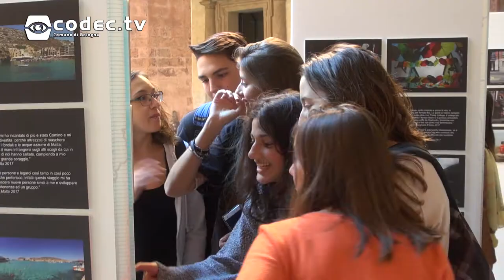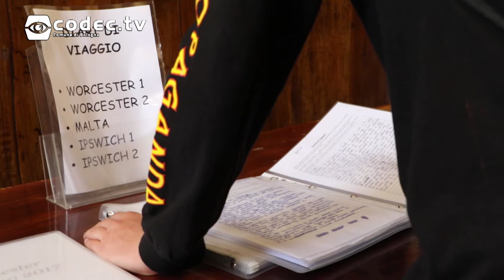Giramondo 2017 - Festa degli scambi e dei soggiorni di studio all'estero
Sabato 7 ottobre si è svolta la festa degli scambi e dei soggiorni di studio all'estero organizzati dal Comune di Bologna in co-progettazione con l’associazione Yoda nell'estate 2017. Gli studenti, i genitori e gli accompagnatori si sono ritrovati per festeggiare e per votare le migliori foto e i migliori diari di viaggio.